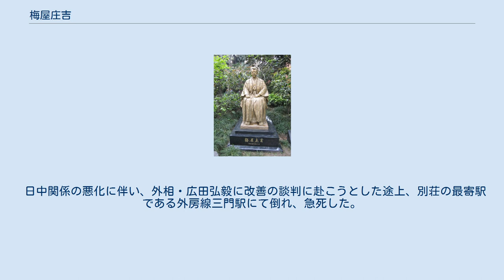梅屋庄吉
梅屋庄吉像、中国上海市紹興公園にて（2011年長崎県贈） 梅屋 庄吉（うめや しょうきち、明治元年11月26日（1869年1月8日） - 昭和9年（1934年）11月23日）は、日本の実業家。
アジア主義者。
孫文の支援者であり、日活の創業者のひとり。
 長崎県生まれ。
幼少期、土佐藩経営の土佐商会の家主でもあった貿易商で精米所も営んだ梅屋商店の梅屋家に養子入りする。
14歳で上海に渡る。
一時は米穀相場に失敗して中国へ退転したが、写真術を学んで写真館を経営するなど、香港で貿易商として地位を築いた。
 1895年（明治28年）に中国革命を企図した孫文と香港で知り合い、多額の資金援助をし、辛亥革命の成就に寄与している。
1905年（明治38年）ごろに日本に帰国し、日活の前身であるM・パテー商会を設立。
映画事業に取り組んで白瀬矗の南極探検や辛亥革命の記録映画を製作し、これらの事業で得た多額の資金を革命に投じている。
 1913年（大正2年）に孫文が袁世凱に敗北し日本に亡命した後も、1915年（大正4年）に孫文と宋慶齢との結婚披露宴を東京・新宿（大久保百人町）の自邸で主催するなど、たびたび孫文への援助を続けた。
1929年（昭和4年）には南京に孫文像を寄贈している。
また、頭山満、犬養毅、山田純三郎、宮崎滔天らアジア主義者らと集い、フィリピンの独立運動にも関与している。
 千葉県夷隅郡長者町（現・いすみ市日在）の別荘において孫文らと秘密の会議をしばしば行なった。
この別荘は高い塀と樹木に囲まれており、外部からは内部の様子が殆ど見えず、場違いの白亜の館らしものが見える状態になっている。
 日中関係の悪化に伴い、外相・広田弘毅に改善の談判に赴こうとした途上、別荘の最寄駅である外房線三門駅にて倒れ、急死した。
65歳歿。